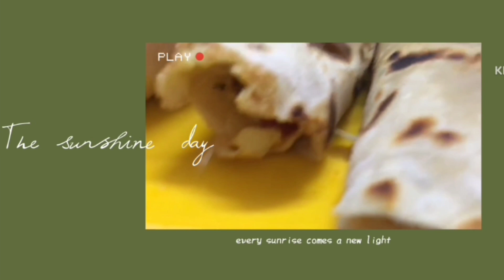சிக்கன் ரோல்| chicken roll recipe tamil| easy and tasty recipe|Afiya's lifestyle vlog